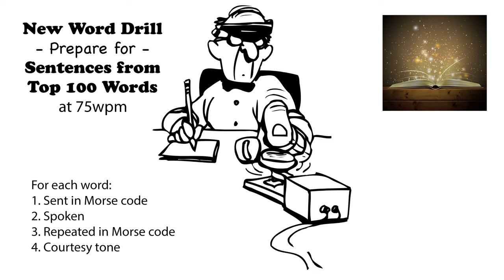Sentences from Top 100 Words - New Word Drill - 75wpm